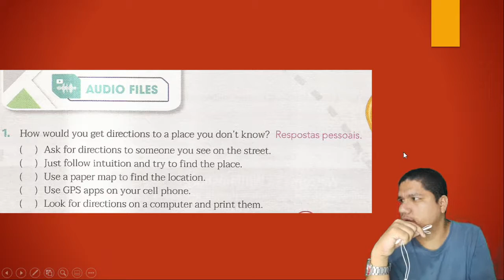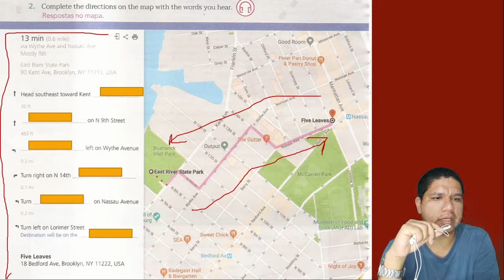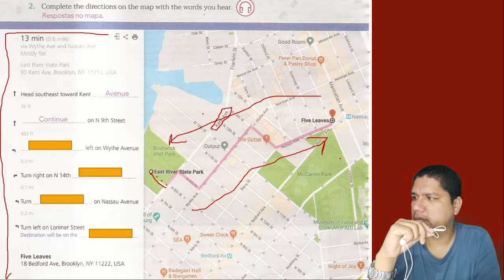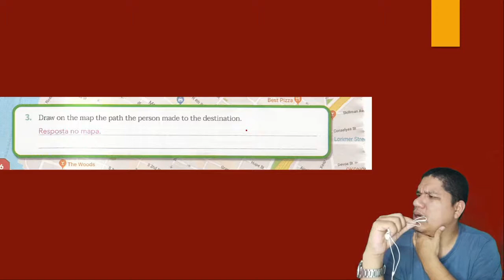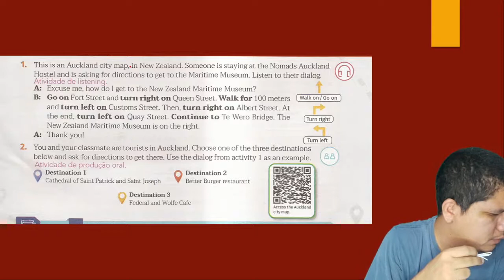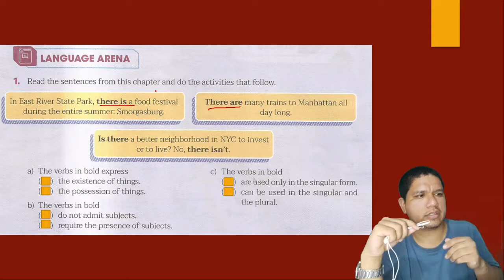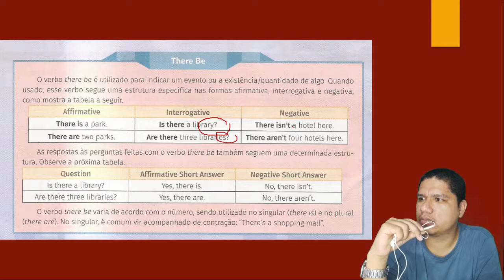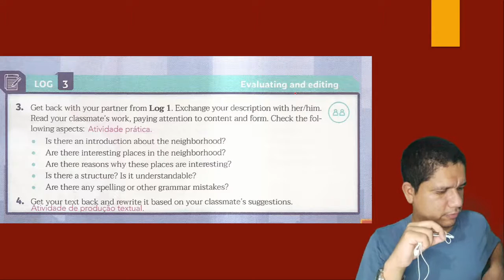6º ANO | INGLÊS - AULA 27